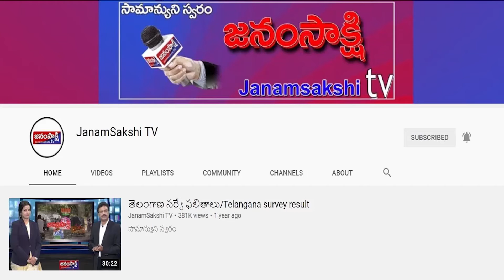Telugunewsbulletin ​​​​​​​​​|TelanganaBulletin ​​​​​​​​​​​​​​​​​​​|Bulletin​​| janamsakshitv